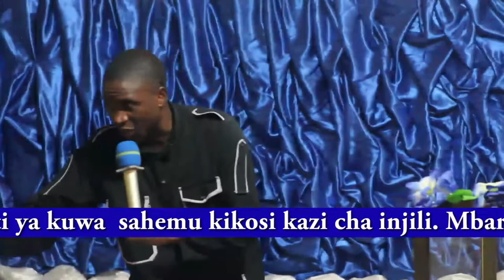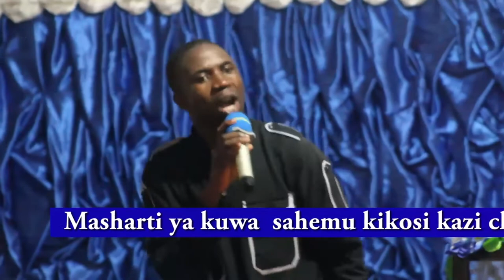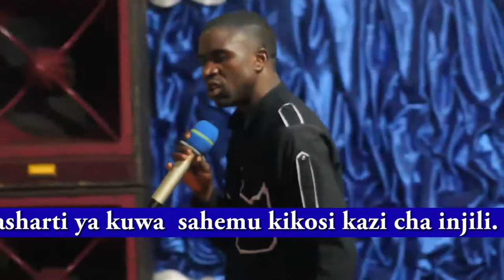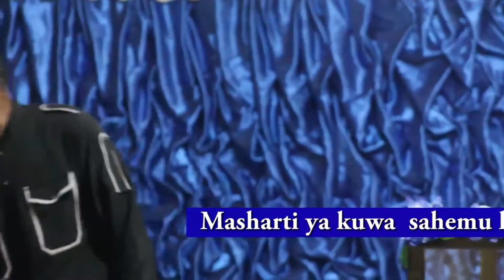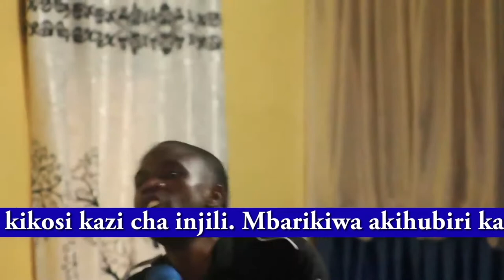MASHARTI MAGUMU (kwa walimwengu) ya kuwa kikosi kazi cha injiliyahubiriwa Dec 2018-PART 2